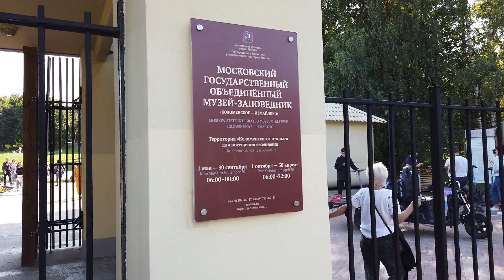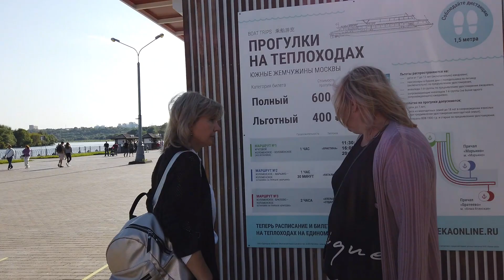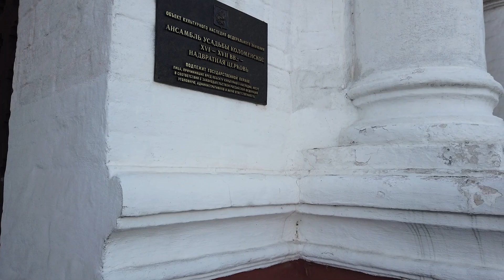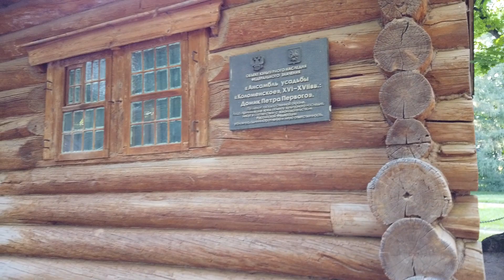Москва Музей заповедник Коломенское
Музей-заповедник Коломенское -этот парк обожают и иностранные туристы, и наши соотечественники, и просто жители близлежащих домов. Коломенское снискало благосклонность миллионов людей